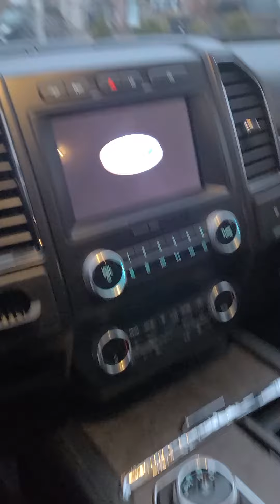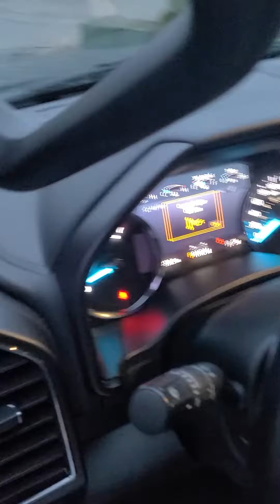Driving an Expedition truck 🙂🙂🙂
Driving a bit truck for the first time. Ford expedition limited...